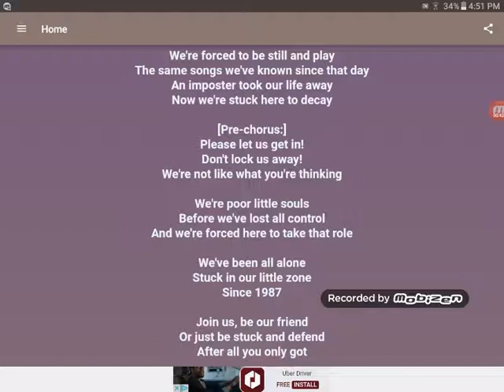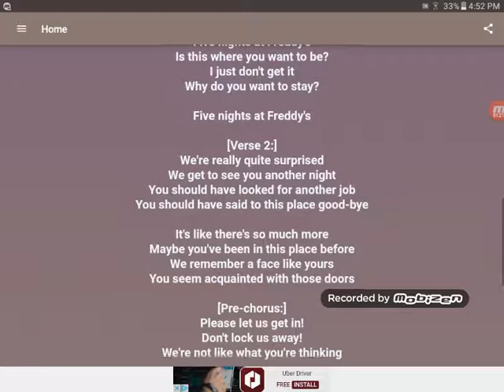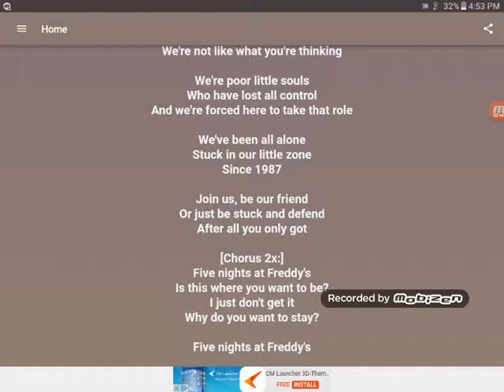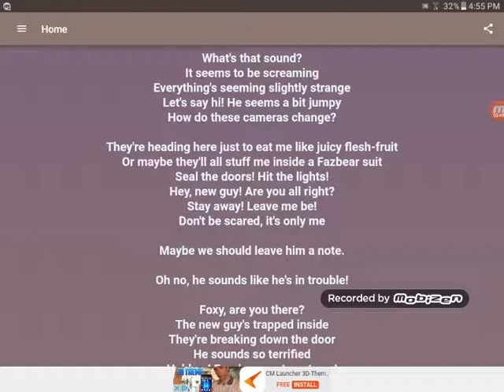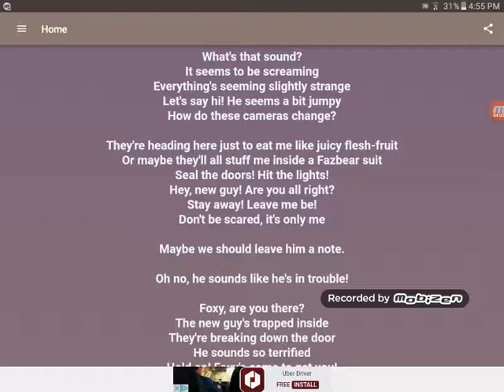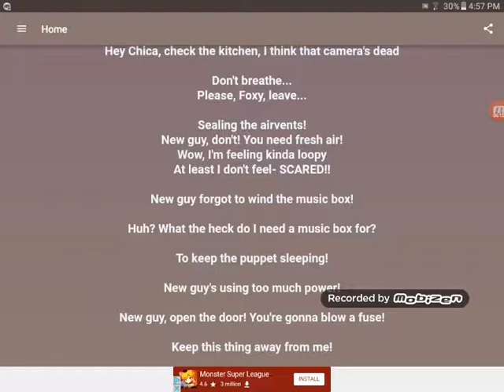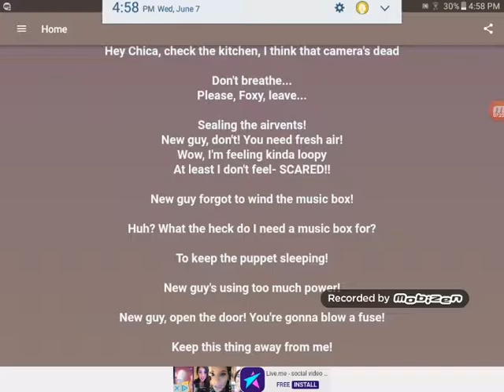Fnaf songs and Can't be erased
Go subscribe to Chica Club (me) and Aphmau and Dat_Pusheen_Gurl29 and Pizza GMA and Stampylonghead and Iballisticsquid and Christian Delgross and dangmattsmith and DanTDM and Tdbarett and King Bling and Nightcore ender and Hypetown Gaming don't forget to comment and like and subscribe